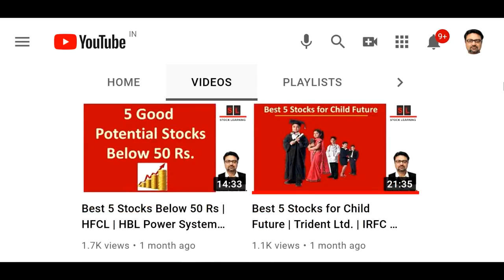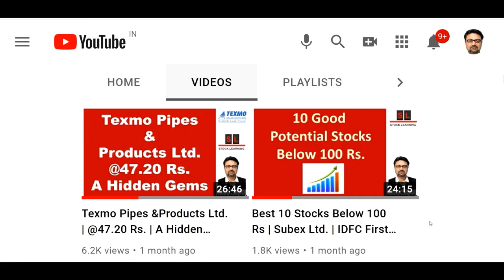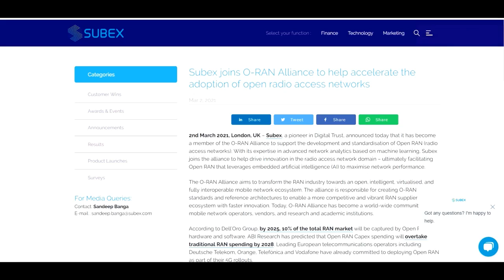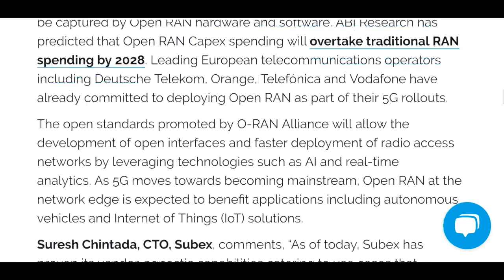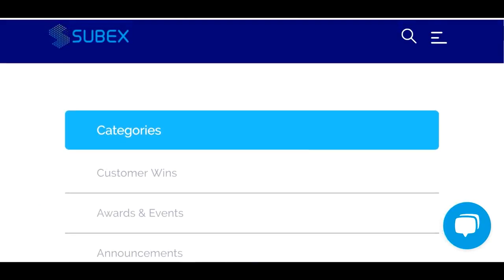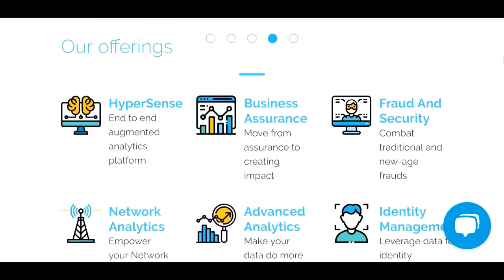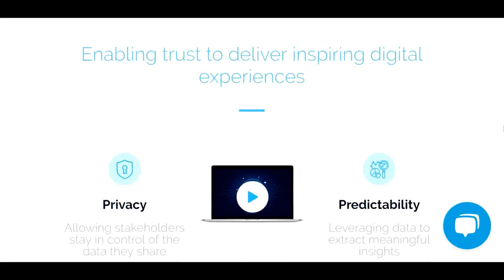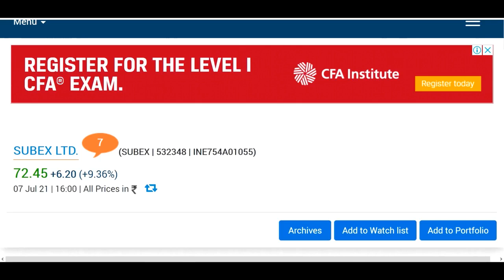Subex | @72.45 | Emerging Company | Diversified Services| Good Future Growth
Subex share
Subex latest
Subex Subex
Subex limited
Subex share fundamental analysis
Subex share price today
Subex new shareholding pattern
Subex nse
Subex bse
Subex reliance
Subex share bse
Subex share price nse
Subex news
Subex stock
Subex share latest news
Subex future share price
Subex share analysis
Subex share future
Subex news today
Subex share review
Subex share news
Subex share target
Subex ltd
Subex share price target
Subex latest news
Subex share review
Subex share target
Subex share price
Subex share news
Subex news today
Subex latest news
Subex share future
Subex stock
Subex
Subex today latest updates
Subex latest price target
Subex latest news update
Subex share latest updates
Subex Subex latest news Subex
how to know Subex latest news update
technical and fundamental analysis of Subex ltd share
how to know Subex latest news
Subex latest updates
Subex latest target
Subex news update
Subex latest price
Subex latest post
Subex share
Subex news today
how to buy Subex stock
Subex share buy or sell
Subex new notiication
Subex nesw share holding patterns
of Subex
Subex share
Subex UPPER CIRCUIT
Subex LOWER CIRCUIT
Subex LATEST NEWS
Subex BIG NEWS
Subex SHAREHOLDING PATTERN
Subex SEBI NOTICE
Subex SHARE
stock analysis
Subex
share market technical
Subex ltd
Subex stock price today
Subex stock fundamental analysis
Subex share technical analysis
in Subex
Subex stock view
Subex stock price
Subex stock today
Subex stock analysis
Subex share analysis
Subex share target